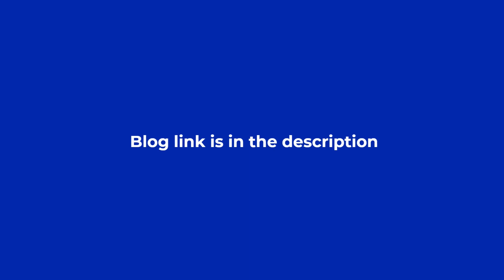Summary Video | No-Code IT Jobs: Discover Tech Careers Without Coding Requirements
Unlock Your IT Career Potential: Explore High-Growth Paths That Don't Require Coding!

The IT field has always enticed individuals with its promise of fast career growth. However, there's a prevailing assumption that all tech jobs demand coding expertise, acting as a barrier for many aspiring professionals. But here's the reality: there's a world of exciting IT career roles that flourish without coding.

Break free from the confines of programming and unleash your innovative ideas like never before! In this video, we reveal the top 10 IT jobs that don't require coding or programming knowledge, opening doors to a multitude of possibilities.

Join us as we embark on an engaging exploration of these tech roles, showcasing the diverse career paths available to aspiring IT professionals. From content managers to UX designers, data analysts to product managers—discover the lucrative opportunities that empower you to excel without coding as a limitation.

Don't let coding misconceptions hold you back from reaching your full potential. Embrace the future of the IT industry, where creativity, problem-solving, and strategic thinking take center stage. Watch this video to ignite your inspiration and chart a fulfilling IT career that aligns with your skills and passions.

➤Timestamps:

00:00 Introduction
00:40 Top tech jobs that do not require coding
00:50 1. Product Manager
01:06 2. UI/UX Designer
01:25 3. Business Analyst
01:40 4. No-Code Developer
02:05 5. Software Quality Tester
02:24 6. Customer Success Specialist
02:44 7. Software Sales Representative
03:05 8. Marketing Manager
03:31 9. Content Manager
03:50 10. Social Media Manager
04:23 Other tech jobs that don't require coding